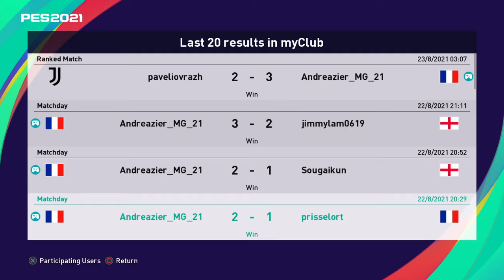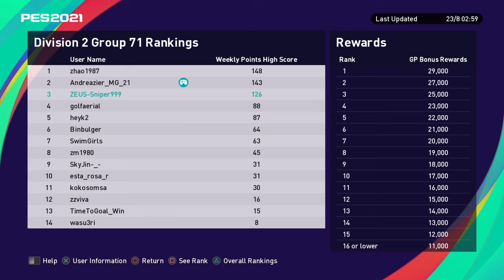Online MATCH PES 2021 - 11 X MENANG BERUNTUN